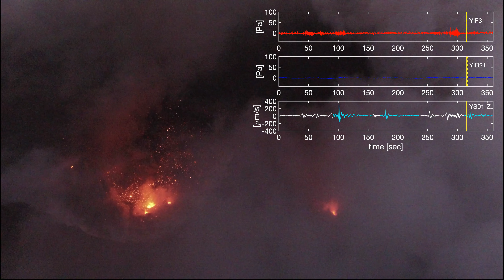Yasur volcano, Vanuatu seismo-acoustics Movie M3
Movie M3: Similar to Movies M1–M2, but showing a 6-minute time window beginning at 06:39:33, 31 July 2016 UT. The view is approximately from the east toward west, with the North Crater shown to the right and South Crater to the left. Waveforms are displayed unfiltered and at absolute recording time with no travel-time correction. We show waveforms from broadband station YS01 (vertical component velocity), infrasound station YIB21 (approximately 630 m from crater center), and crater infrasound station YIF3 (approximately 280 m from crater center) (see Figure 1 of the main text for station locations). On the waveforms, a solid yellow bar tracks actual time synchronized with video; the dashed bars on the infrasound traces indicate an approximate travel-time to the stations assuming 340 m/s velocity. Seismic VLP events highlighted in cyan on the YS01-HHZ trace are events belonging to the dominant seismic VLP multiplet as determined by template matching. Correlation-coefficient values with the main seed event based on a 66-sec waveform are: 0.88, 0.88, and 0.82, respectively. The infrasound signal during this time is low-amplitude, and corresponds to the relatively minor spattering activity at both vents captured in the video. The amplitude scale of the infrasound traces was chosen to be the same as that shown in Movie M1 for direct comparison. Note that the closer infrasound station YIF3 records the low-amplitude spattering activity more clearly. The low-level spattering activity appears related to minor VLP events, particularly during the intervals 0–90 sec and 250–300 sec in the displayed sequence. The time-window covered by this movie begins shortly after the time covered by Figure 9b of the main text, providing a clear physical explanation for the infrasound signals shown in Figure 9b.

Credit: Robin Matoza, Rebecca Fitzgerald, Ben Kennedy, Nick Key

This is a copy of Supplementary Movie M3 from Matoza et al. [2022].

Matoza, R.S., B.A. Chouet, A.D. Jolly, P.B. Dawson, R.H. Fitzgerald, B.M. Kennedy, D. Fee, A.M. Iezzi, G.N. Kilgour, E. Garaebiti, and S. Cevuard (2022), High-rate very-long-period seismicity at Yasur volcano, Vanuatu: Source mechanism and decoupling from surficial explosions and infrasound, Geophys. J. Int., ggab533,